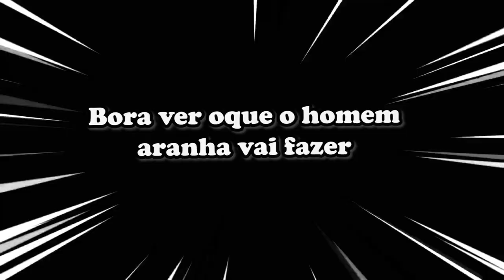HOMEM ARANHA TROLOU SONIC.EXE MUSCULOSO no GTA 5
homemaranha TROLOU SONIC.EXE MUSCULOSO no GTA 5